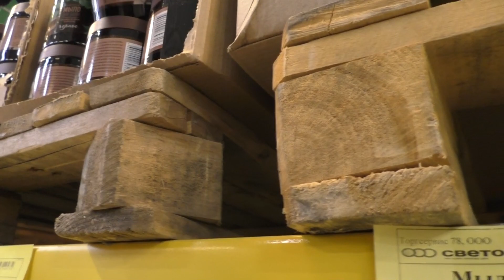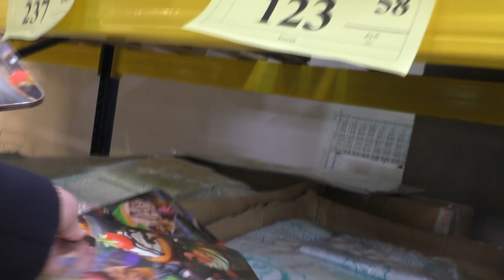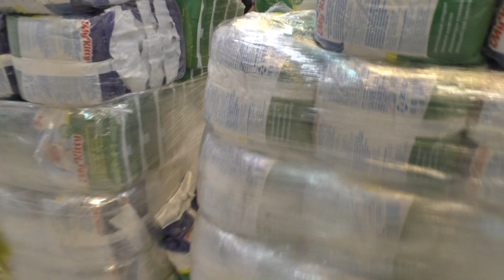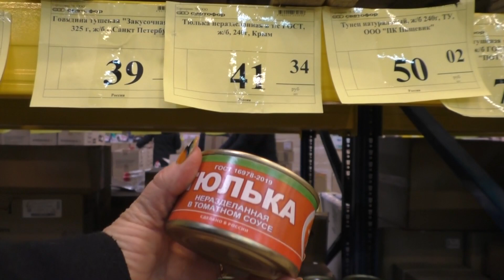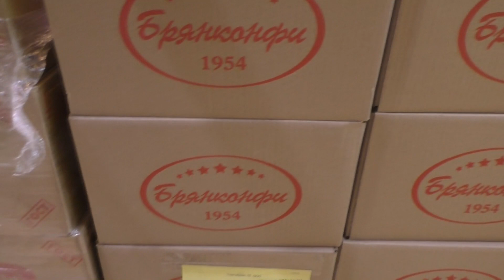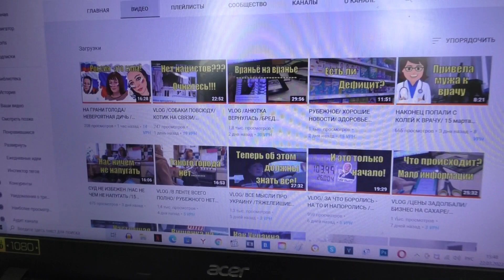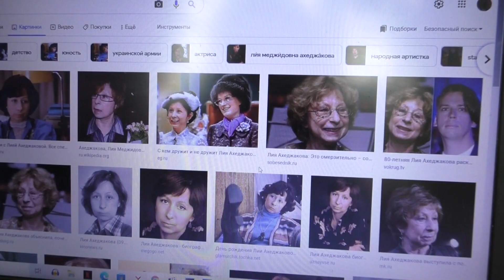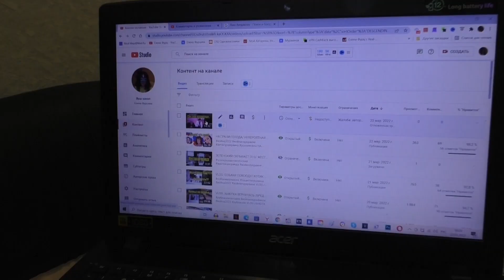ПРИКОЛЬНЫЕ ШТУКИ В СВЕТОФОРЕ/ НУЖНЫЕ И НЕ ДОРОГИЕ ТОВАРЫ /22 марта 2022